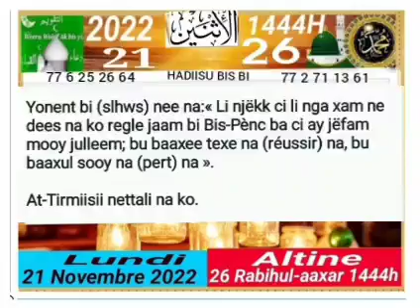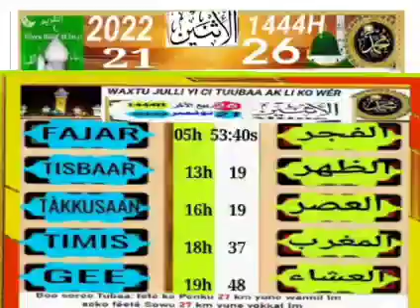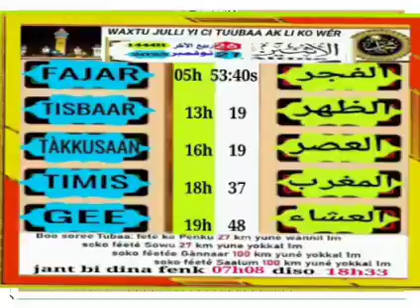21 Novembre 2022